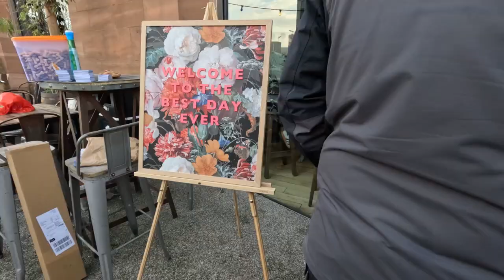We Went to a Golden Retriever Café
Kicking off the festive period with a trip to a pop up Golden Retriever Café  ran by Pop & Bark.

Vlog 72.

From Uppbeat (free for Creators!)